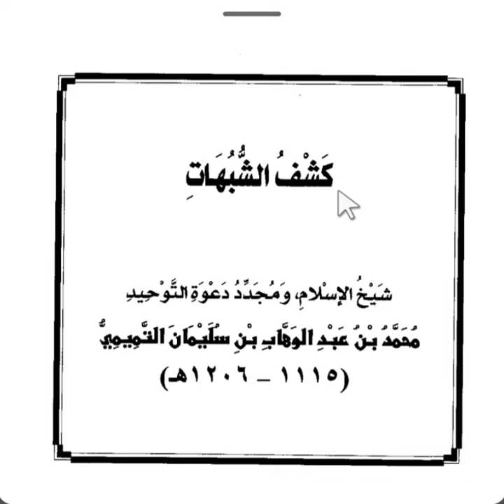Kasyfu Syubhat "Mematahkan Syubhat-Syubhat" (17)